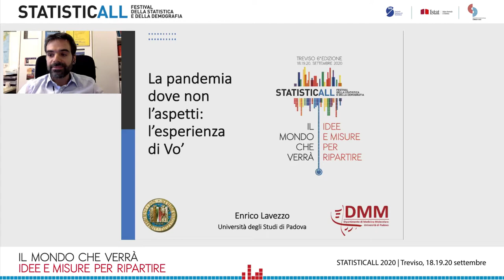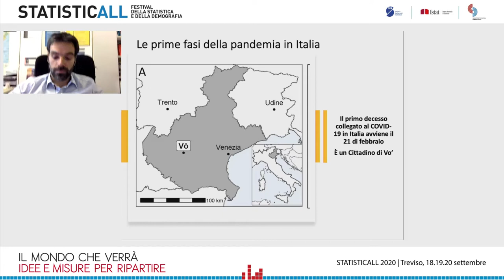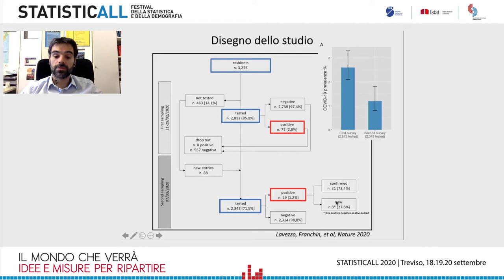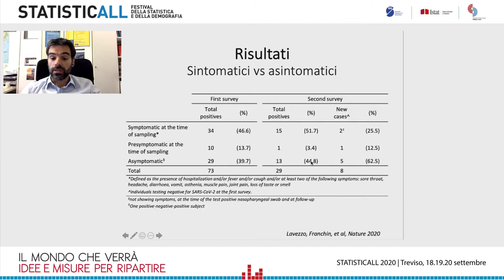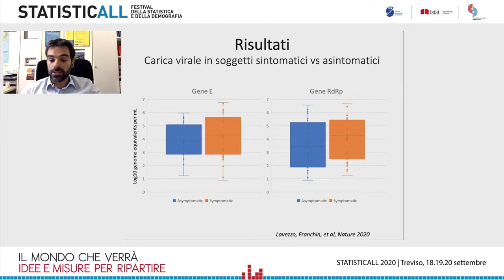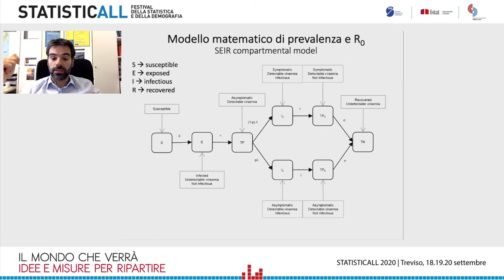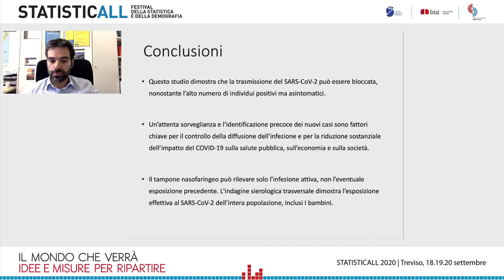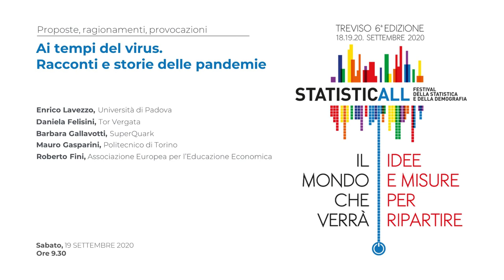Ai tempi del virus. Racconti e storie delle pandemie.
Intervengono: Enrico Lavezzo (Università di Padova), Daniela Felisini (Tor Vergata),  Barbara Gallavotti (SuperQuark), Mauro Gasparini (Politecnico di Torino), Roberto Fini (Associazione Europea per l'Educazione Economica).